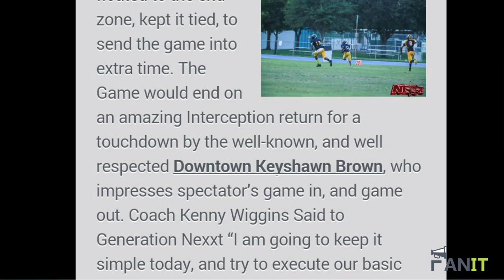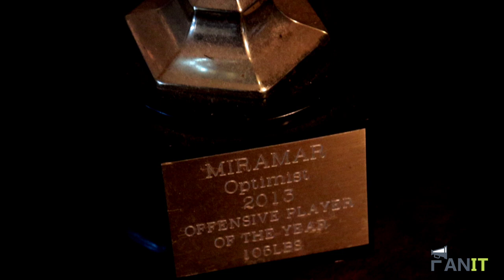"Relentless" The Keshawn Brown Story"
Short Documentary for a talented, but under rated athlete Keshawn Brown. Very dope story about overcoming every obstacle life throws your way.